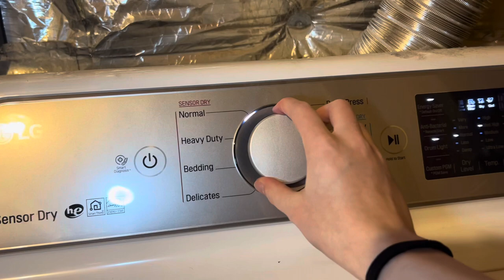SUNDAY RESET! | getting ready for the first day back to classes📚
getting ready for the first day back to classes after winter break!!